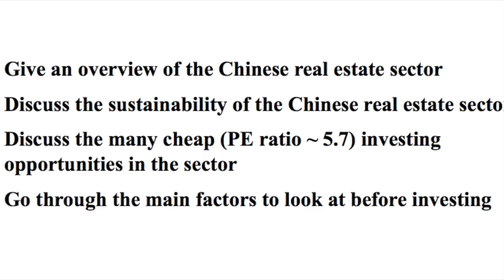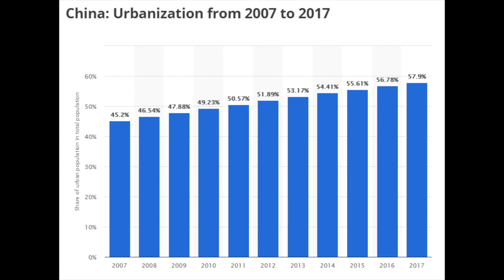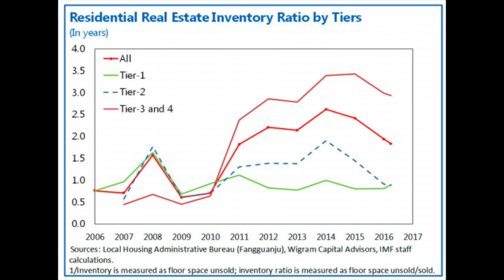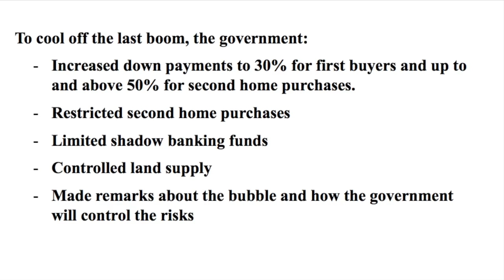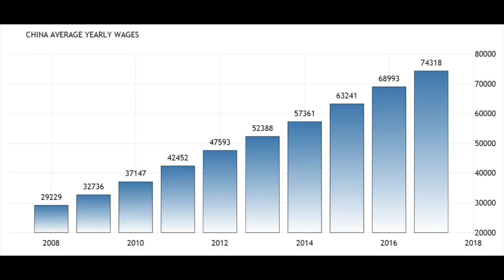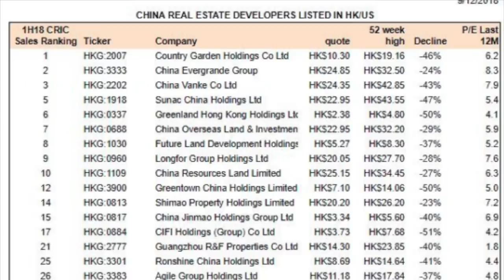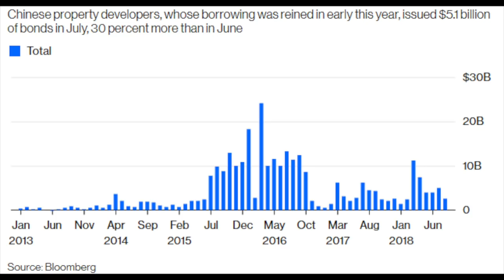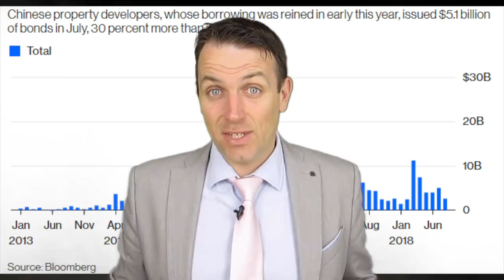CHINA REAL ESTATE BUBBLE ANALYSIS 2018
Chinese real estate stocks are cheap, period. However, when it comes to investing such Chinese property stocks in them it is tricky! Is it a property bubble and when will it pop. Here is my analysis of the Chinese real estate market and I'll dig deeper into individual stocks.